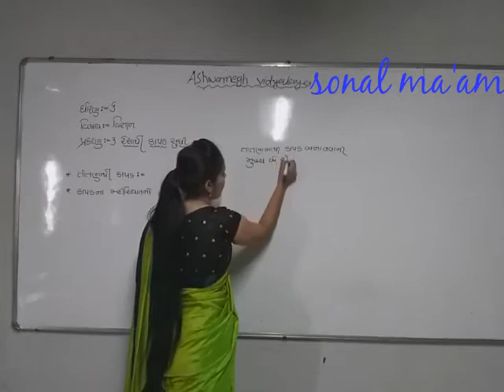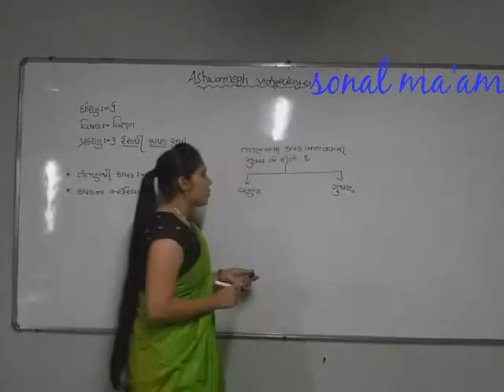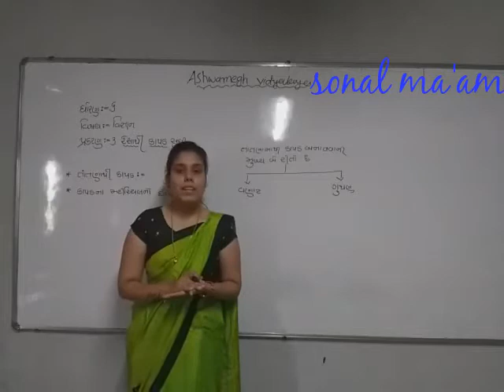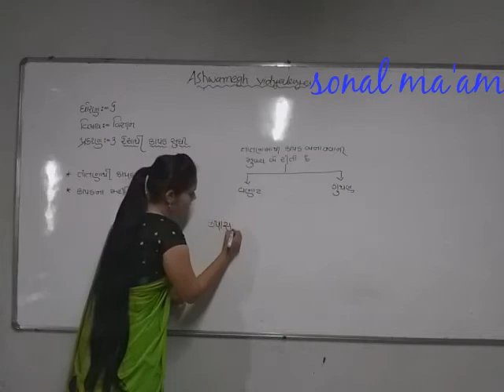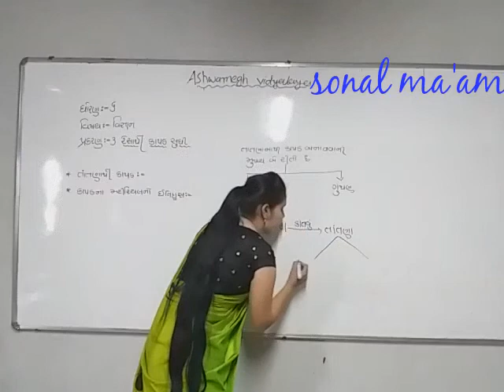Std-6(gujrati medium), science,ch-3(part-5) by sonal tandel